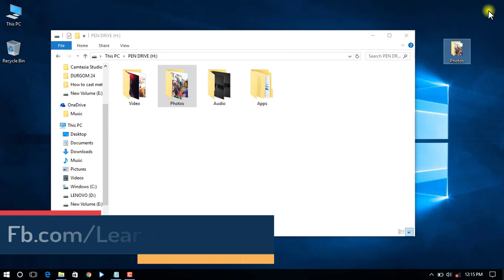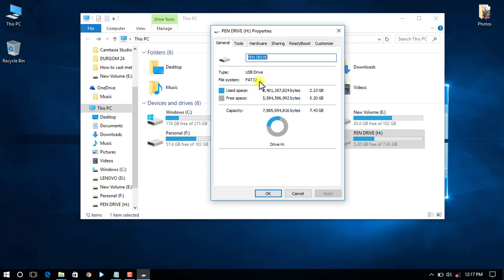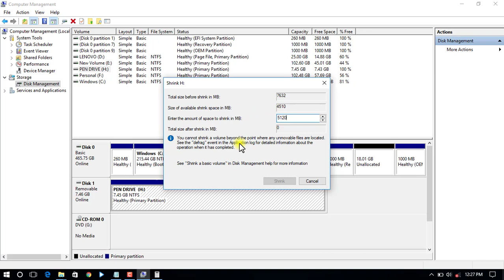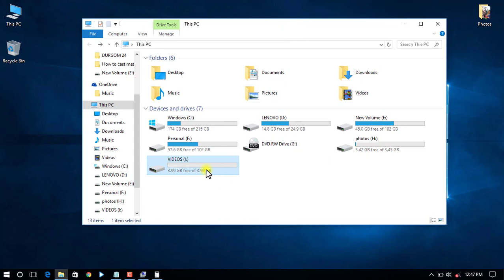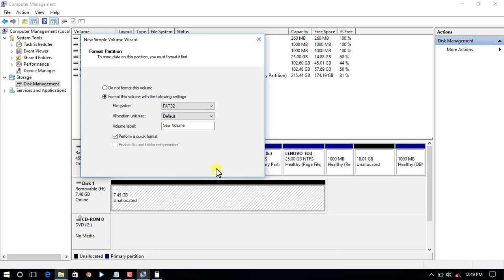How to Partition Pen Drive or Memory Card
in this video i going to show you how to partition pen drive or Memory Card.
After Partition you can easily keep your data in pen drive or Memory Card.